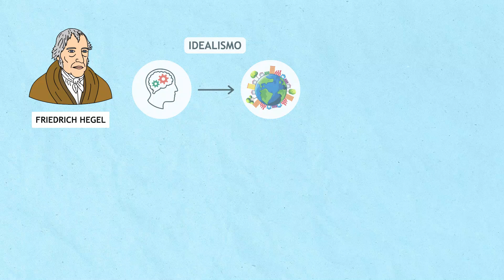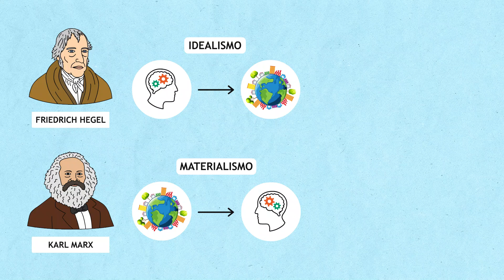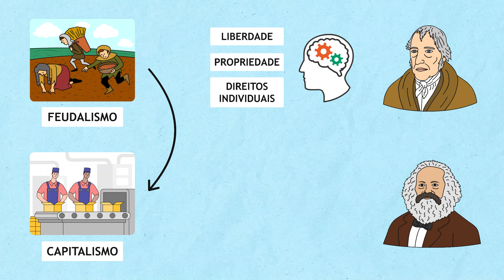Idealismo x Materialismo Histórico-Dialético | Marx e Hegel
Idealismo e materialismo são correntes filosóficas que dão base para a interpretação da realidade. Todos temos formas de pensar que se enquadram numa dessas perspectivas e compreendê-las é fundamental, inclusive para um processo de autoconhecimento. Por que as pessoas encaram a vida e a realidade de forma tão diferentes umas da outras? O que faz alguns serem religiosos e supersticiosos e outros ateus e céticos. Quais as diferenças nas bases do pensamento religioso e do pensamento científico?